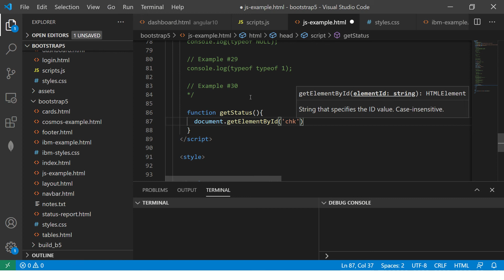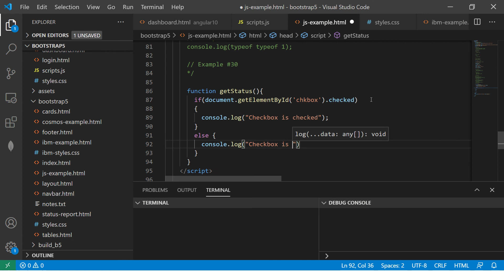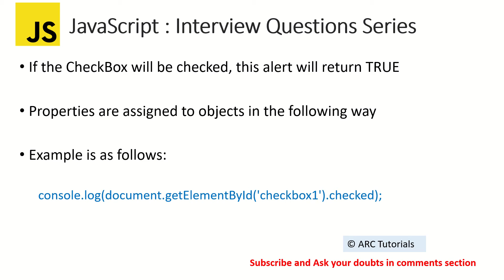Javascript Interview Questions and Answers - 40 | javascript interview questions freshers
Javascript interview questions and answers, javascript interview questions, javascript interview coding exercises, javascript interview questions and answers 2020, javascript interview questions and answers 2019, javascript interview, javascript interview prep, javascript in 12 minutes

Javascript interview questions and answers series